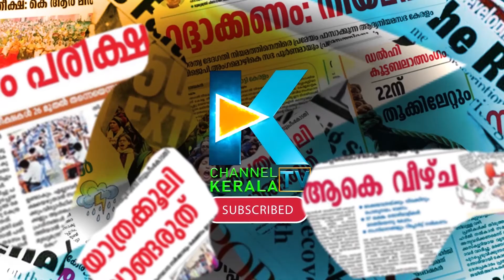കെ.സുധാകരന്‍ ഇനി കെപിസിസിയുടെ അമരക്കാരന്‍ | K SUDHAKARAN |KPCC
k sudhakaran#kpcc president mambaram divakaran#kannur congress#ommen chandi#remesh chennithala#mullappalli ramachandran#thariq anwar#kpcc president kerala

CHANNEL KERALA
Channel Kerala
Malayalam Channel Kerala
MARUNADAN MALAYALI
MARUNADAN TV
#42 K ONLINE
PUBLIC KERALA
THE JOURNALIST
KARMA NEWS
LATEST MALAYALAM NEWS
KERALA NEWS